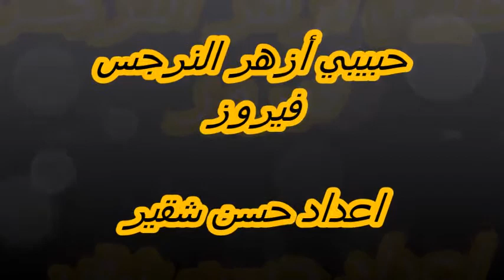حبيبي أزهر النرجس